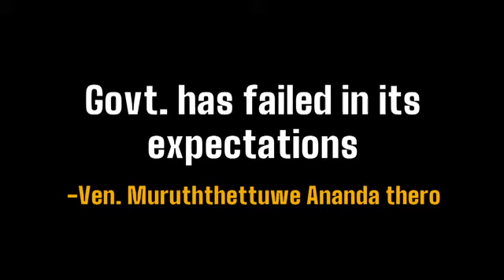Govt. has failed in its expectations : Ven. Muruththettuwe Ananda thero